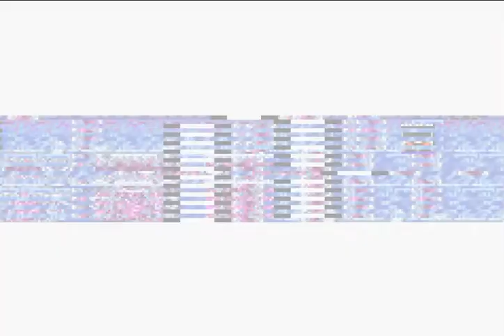Lets Play Final Fantasy II Teil 17